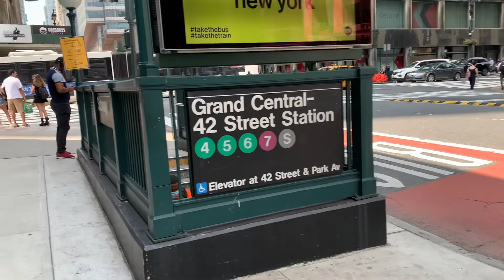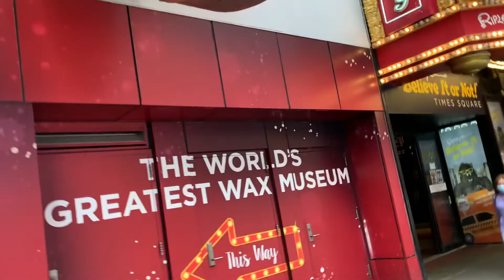ニューヨークを歩く。４２丁目。国連、クライスラービル、グランドセントラル、ブライアントパーク、タイムズスクエア、ポートオーソリティ。７月２６日撮影。New York, 42nd Street.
ニューヨークを歩く。４２丁目。今回はクロスタウンです。ミッドタウンど真ん中の４２丁目を東から西に歩きました。国連からスタートし、途中クライスラービル、グランドセントラルターミナル、ブライアントパーク、タイムズスクエアを通過し、ポートオーソリティバスターミナルまで見所満載です。コロナ禍で海外旅行が困難な中、日本の皆様が少しでもマンハッタンを散策した気分になれば幸いです。拙い撮影ですが宜しくご視聴ください。
New York City, 42nd Street. United Nation, Chrysler Building, Grand Central Terminal, Bryant Park, Times Square, Port Authority Bus Terminal.